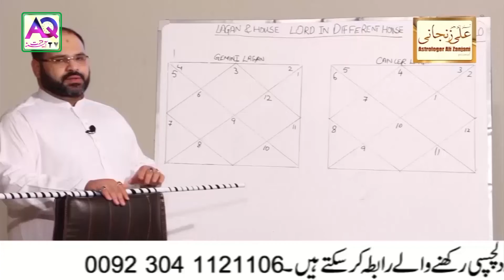Book Your Karachi Appointment | OR | Learn Astrology Anywhere In The World